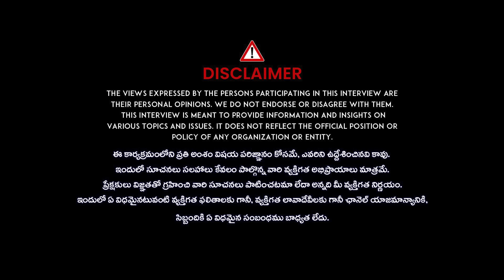Ex Colonel Velicheti Venkateswararao Exclusive Interview | Independence day special | iDream News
Colonel Velicheti Venkateswara Rao an alumnus of National Defence Academy retired after 32 years of service. He had five postings in Jammu and Kashmir including Siachen Glacier and four postings in the North East. Qualified in counter insurgency and counter terrorism operations he handled the subject at army headquarters for 3 years. He commanded an infantry battalion on the line of control in Kashmir. His interests include international relations and counter terrorist activities across the world. He obtained academic qualifications in strategy from Madras university, management from IIM Ahmedabad . Public Relations from Bharatiya Vidya Bhavan and AI &ML from SPIJMR.